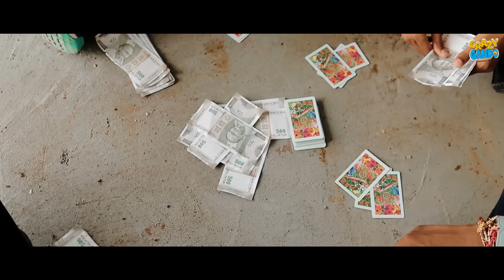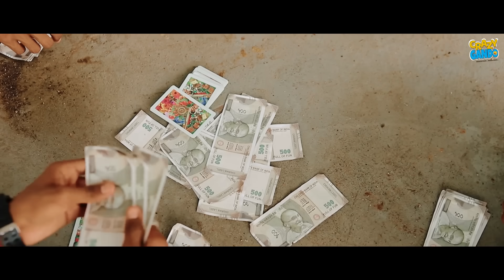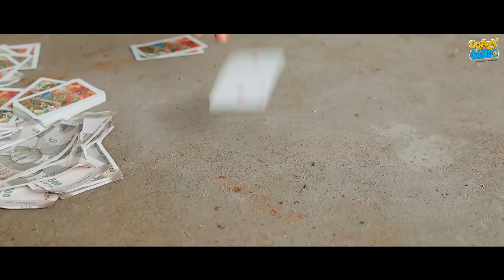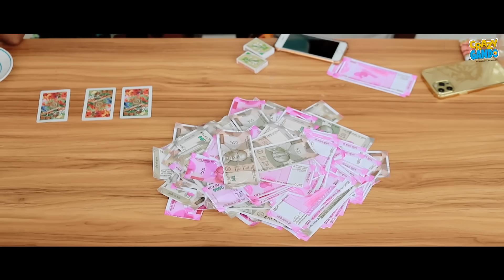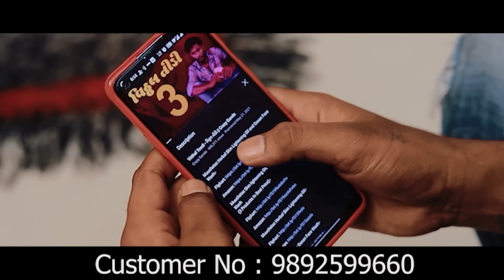Vithhal Teedi Part - 2 ( વિઠ્ઠલ તીડી ) || Crazy Gando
Muuchstac Skin lightening Oil, Beard Growth Oil & Face Wash
(3 Products In Best Price):-

Vitthal Teedi (Gujarati: વિઠ્ઠલ તીડી) is an Indian Gujarati language drama web-series on OHO Gujarati directed by Abhishek Jain starring Pratik Gandhi as the protagonist Vitthal Teedi.

Vitthal is a man from humble origins and an exceptional skill with playing cards. He is a gambler no one can defeat, winning games against all his

Cast :-
Kalpesh bharwad
Mayur Wankhade
Vijay Patel
Shaurya Patel
Chirag Prajapati
milan
ravi bharwad
mulik

Video Shoot by : meet patel

Edit By : Pratham Jansari

Story By  : kalpesh bharwad / Mayur Wankhade

Poster :- pratham jansari

© All Copyrights Reserved to :  Crazy Gando

તમારો પ્રેમ આપવા બદલ ખુબ ખુબ આભાર કોમેંટ કરી ને જણાવો વીડિયો કેવો લાગ્યો

Fatafat News,
new comedy, gujrati comedy,
comedy video,
full comedy,
funny videos,
latestcomedy,
desicomedy,
comedyvideo,
2021comedy,